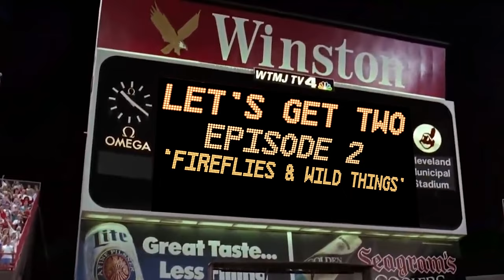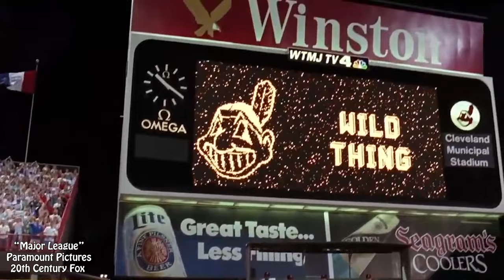Let's Get Two S5 E2: "Fireflies And WIldthings"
Let's Two is back! We're talking Fireflies and all things Columbia baseball!

02:55 - WHO'S ON FIRST: Columbia Fireflies play by play voice John Kocsis is here to talk the 2023 season, his book and what to look for as summer roles around.

21:54 - RAIDERS OF THE LOST DIAMOND: Donnie Wise, Columbia baseball super-fan is here to talk all things baseball in the Soda city.

43:02 -  LIGHTS. CAMERA. PLAY BALL: Major League. Jim's #1 baseball movie...

46:59 -  CLOSING IT OUT: